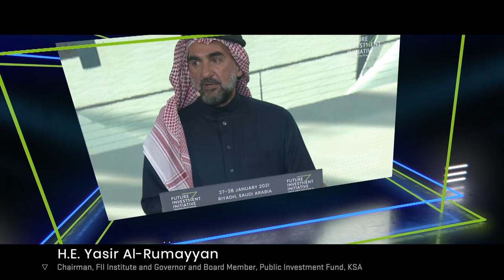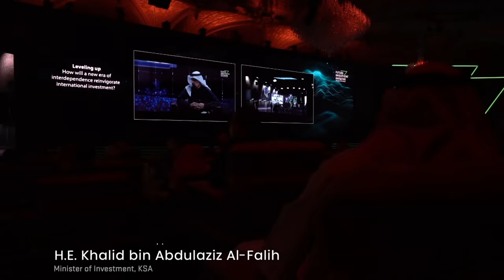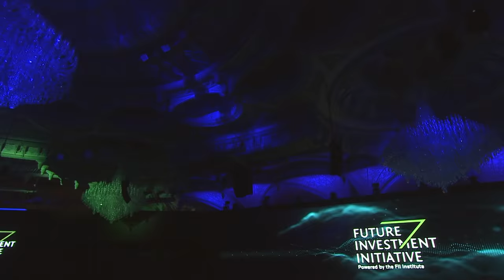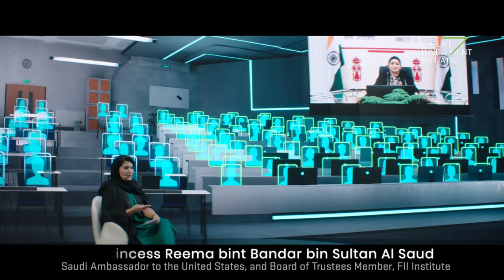The Best of FII Fourth Edition in 8 Minutes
Bringing together 170+ speakers in-person in Riyadh and in hubs in NYC, Paris, Beijing, and Mumbai on 27-28 January 2021, the Fourth Edition of the Future Investment Initiative (FII) sent a powerful message to a global audience of more than 4 million: the time is now to embrace the Neo-Renaissance. Watch the highlights as leaders, investors and policymakers reimagine the global economy amid the Covid-19 pandemic.

About the Future Investment Initiative Institute

The Future Investment Initiative Institute is a new generation of global not-for-profit foundation that ensures the world's brightest ideas find their way to materialize, scale and create positive sustainable Impact on Humanity.

With an ambitious vision to empower the brightest minds to shape a better future for ALL and with ALL, the FII Institute brings together global leaders and experts to collectively curate and enable concrete ideas that can solve today's most pressing societal issues while creating long-term platforms to reshape the future of humanity.